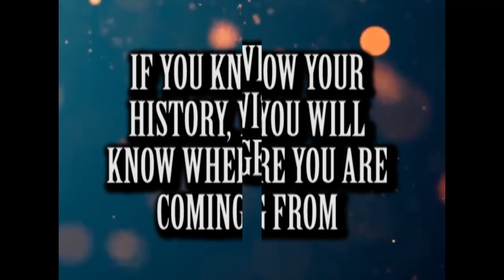REV FR JOHN ANOSIKE ST THERESA PARISH UMUNYA BLESSING HIP HOP AND IGBO CULTURE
ALSO CHECK OUT MY BOOK HIP HOP AND IGBO CULTURE AUTHORED BY YOURS FAITHFULLY MARTIN IFEANYICHUKWU EKEZIE